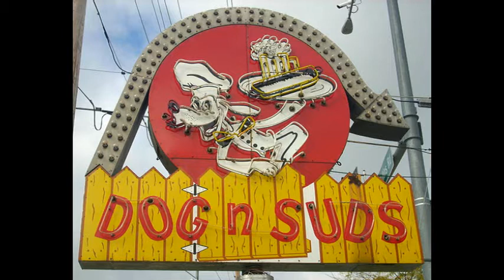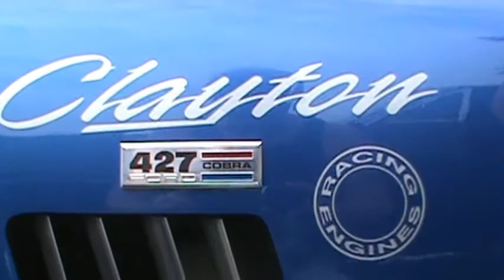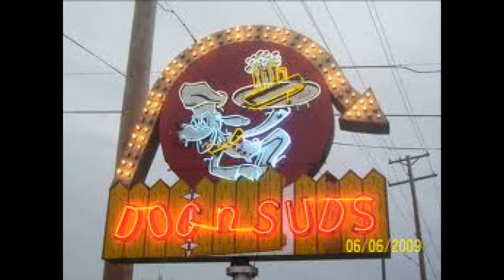DOG N SUDS CAR SHOW JULY 4TH 2013 Ingleside IL